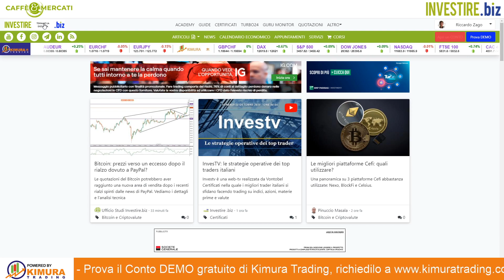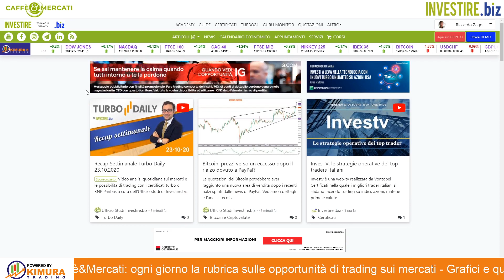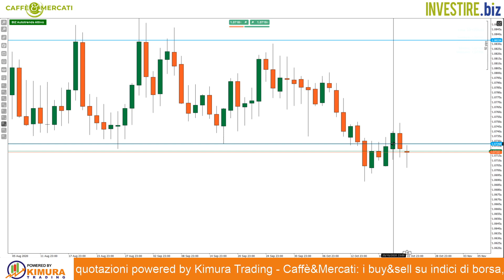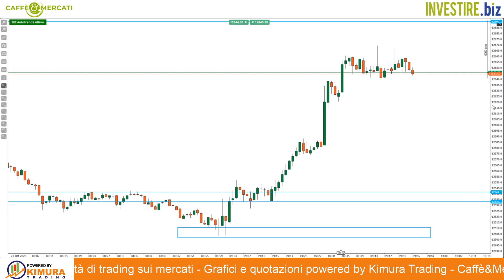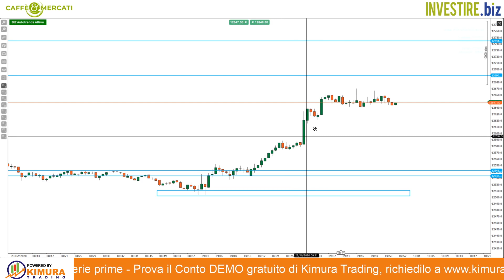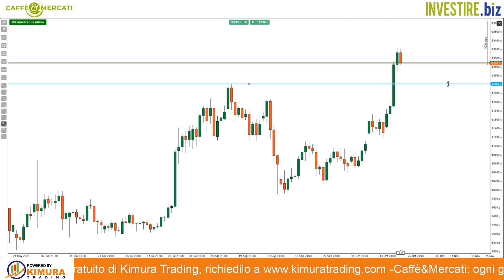Caffè&Mercati - Il GOLD mantiene la zona dei 1.894$ per oncia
Nella puntata del 23 ottobre il trader Riccardo Zago ha aggiornato l'operatività sul GOLD e su EUR/CHF. Individuati anche i livelli chiave per operare sul DAX 30.